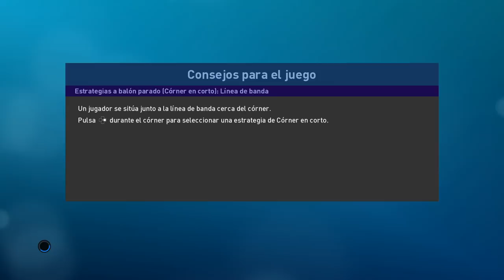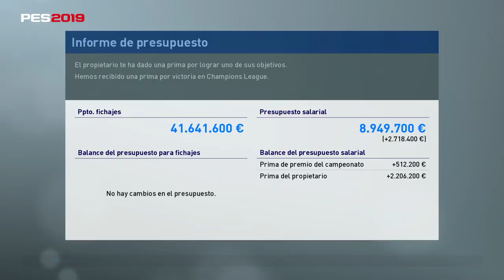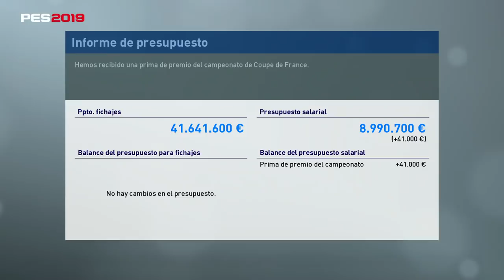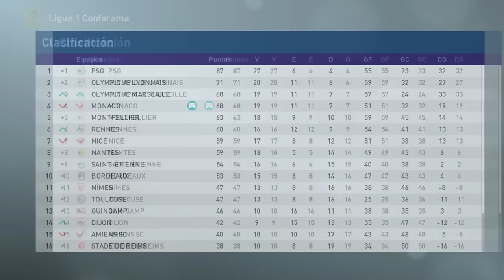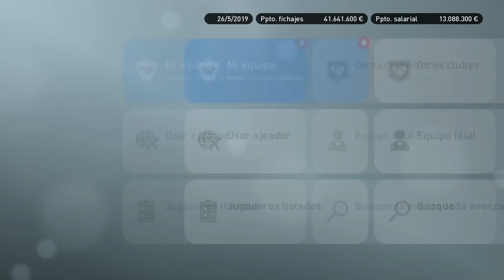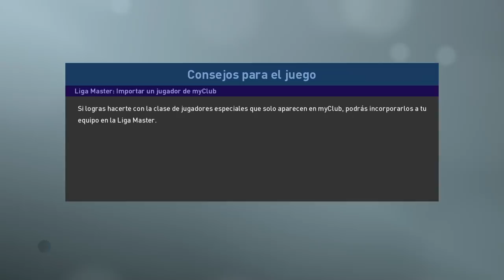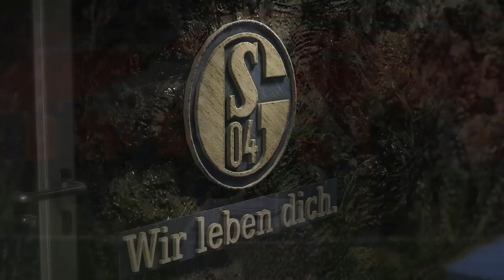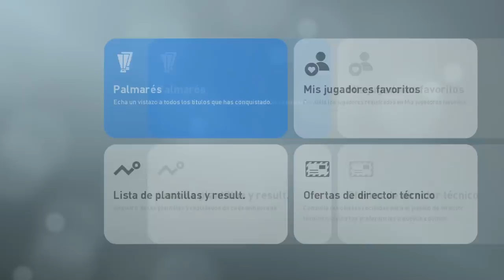PES 2019 LIGA MASTER | MONACO | FINAL DE TEMPORADA [PARTE 2] #12